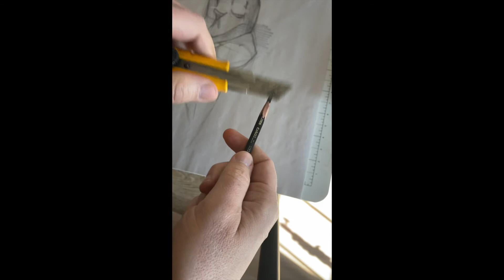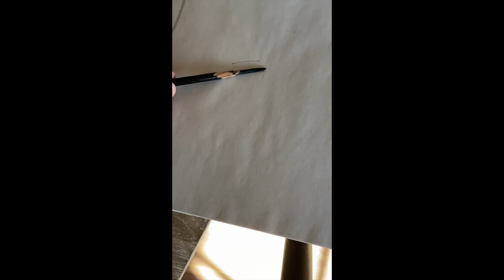pencil sharpening etc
A video ( embarrasingly amateur ) for my students who are having trouble figuring out how to sharpen their charcoal pencils - and why to do so!!